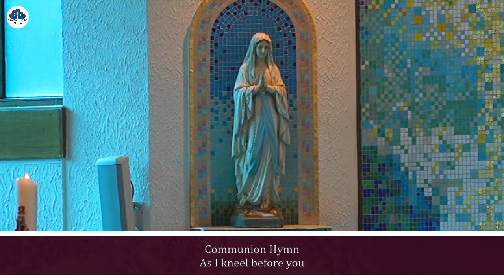The Requiem Mass for the Repose of the Soul of Chris Shevlane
St Andrew's Bearsden Friday 24th March 12pm